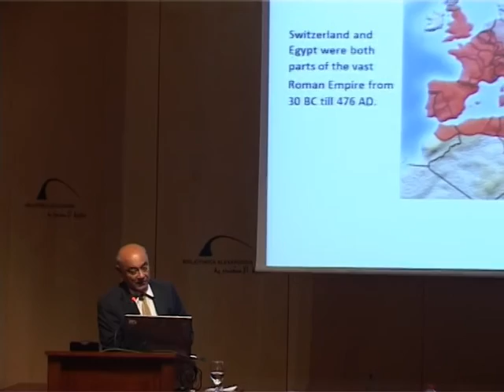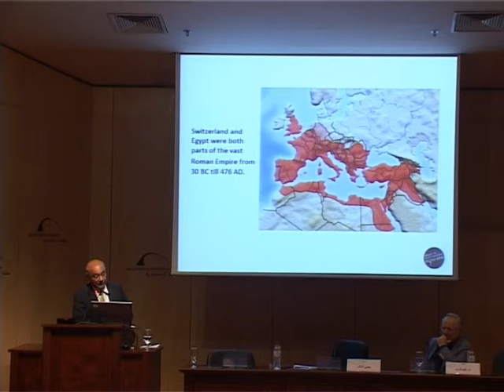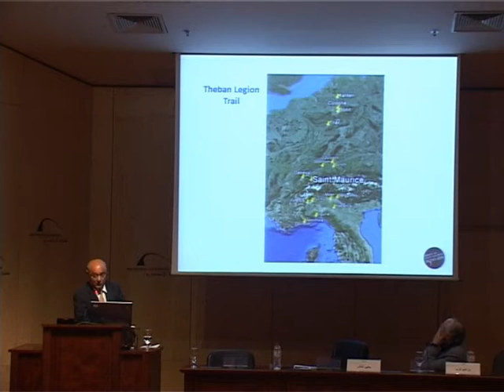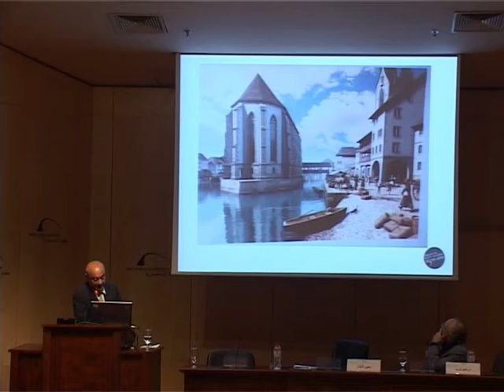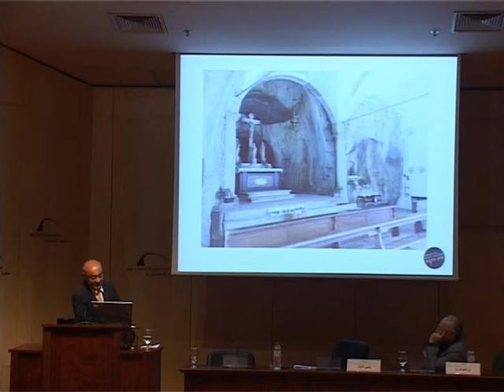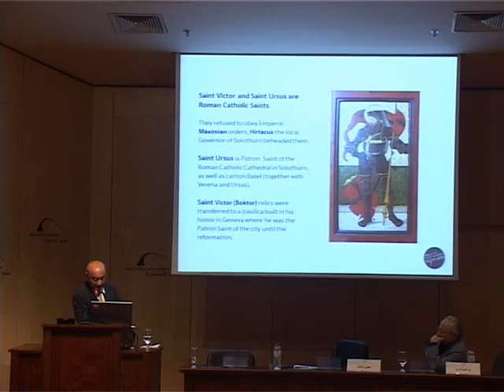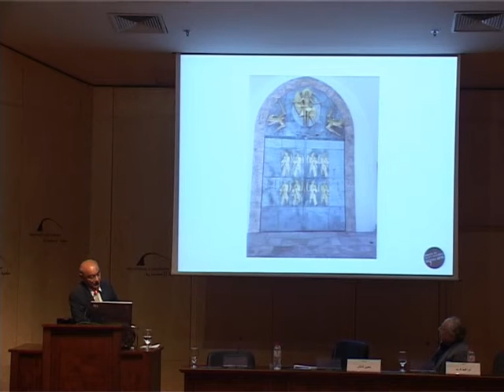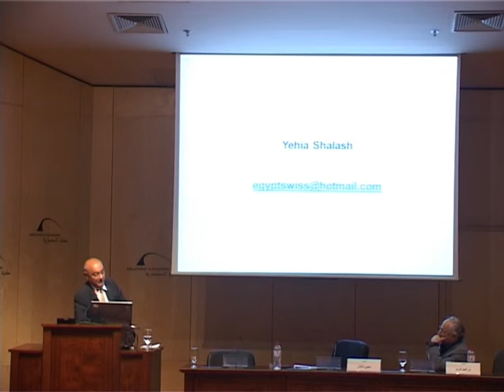Saint Maurice and the Theban legion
The story of Saint Maurice and the Theban Legion presented on the occasion of the 15th centennial of Saint Maurice Abbey.

Presented by Yehia Shalash (Introducion by Dr. Ibrahim Karim)
Bibliotheca Alexandrina, October 5th, 2015.
Language Arabic, Duration 36 minutes.